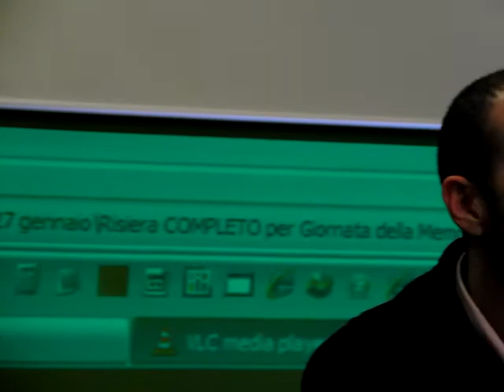MARCO MORI. GIORNATA DELLA MEMORIA 2013 A NIGUARDA (MILANO, ITALY)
Sabato 26 gennaio 2013 presso il circolo "Francesco Rigoldi" di via Hermada 8 a Niguarda, quartiere della Zona 9 di Milano, Lombardia, Italia, iniziativa in occasione della "Giornata della Memoria", per non dimenticare la Deportazione e lo sterminio pianificato nei lager nazifascisti. Proiezioni di audiovisivi ed interventi di Dijana Pavlovic (attrice, Comunità Rom), Franco Bomprezzi (portavoce Ledha), Marco Mori (ARCI Gay di Milano), Emanuele Fiano (Comunità Ebraica di Milano), Renato Sarti (attore, Teatro della Cooperativa di Niguarda) ed Onorio Rosati (Sindacato CGIL).
In questa parte l'intervento di Marco Mori.
Il 27 gennaio 1945 il campo di sterminio nazista di Auschwitz (Oswiecim) veniva finalmente liberato dai soldati dell'Armata Rossa sovietica, che vi trovarono una manciata di superstiti affamati, infreddoliti ed in pessime condizioni fisiche.
Questo video è dedicato a tutti coloro che sono stati deportati nei lager e non sono più tornati: antifascisti, comunisti, socialisti, socialdemocratici, democratici, studenti, operai, impiegati, prigionieri di guerra, partigiani, Ebrei, Rom, uomini, donne, anziani, bambini, ecc. provenienti da ogni angolo dei territori europei occupati, vittime innocenti del sanguinario e sadico mostro nazifascista.
Video realizzato per la sezione dell'ANPI (Associazione Nazionale Partigiani Italiani) di Crescenzago, Zona 2 Milano.